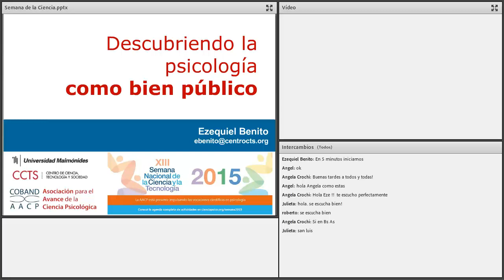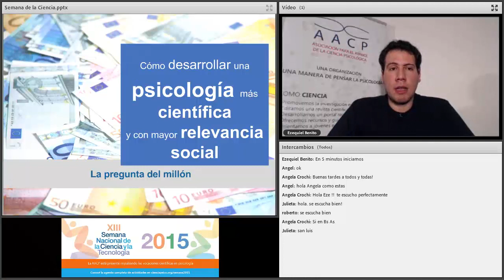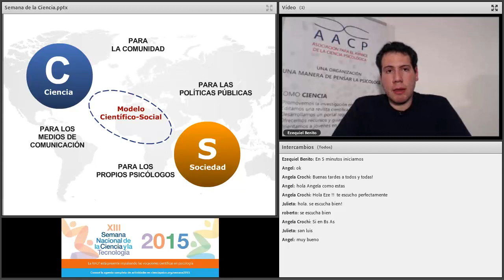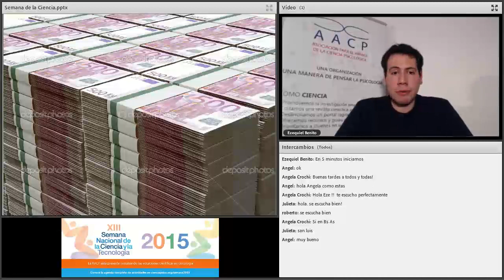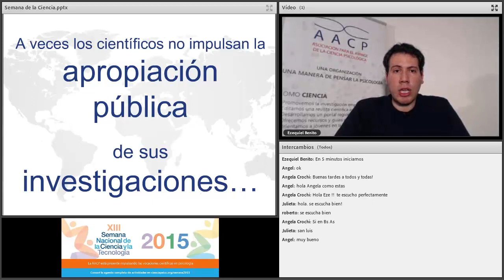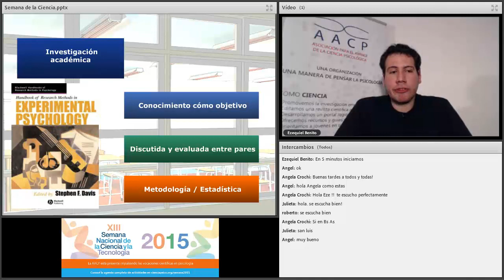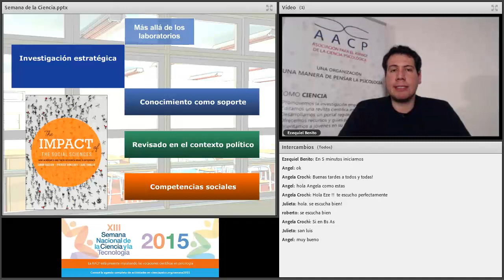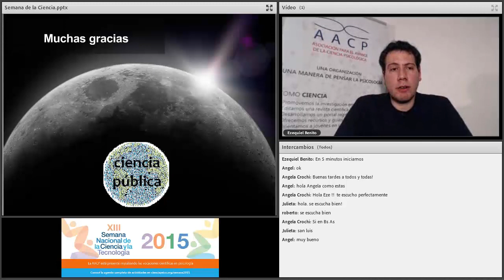Ezequiel Benito - Descubriendo la psicología como bien público